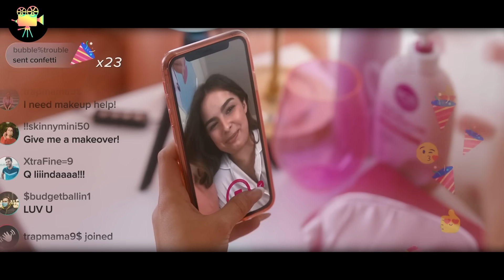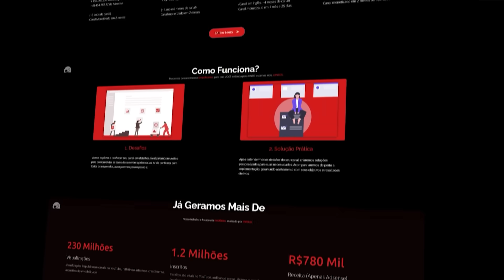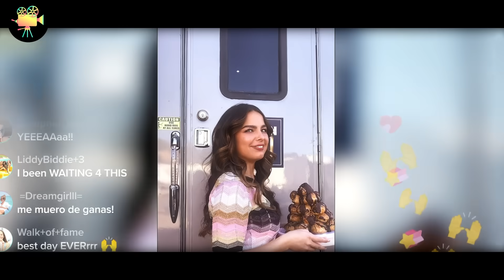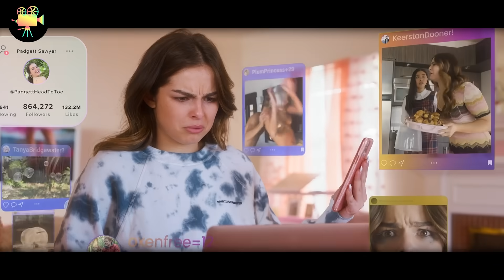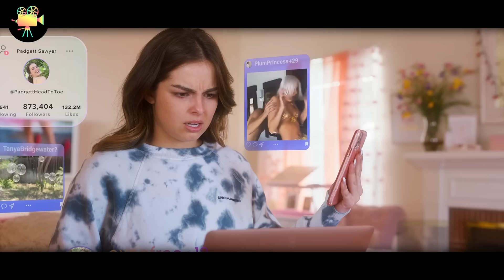Garoto FEIO sempre ZOADO, acaba se Tornando o MAIS BONITO da Escola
Nome do filme: He's All That

Qual a sua ANÁLISE desse filme? E mais IMPORTANTE, qual a nota que você dá para ele, de 0-10? Comenta aí em baixo!

i. Os vídeos não exercem impacto prejudicial sobre as obras originais.
ii. Os vídeos produzidos por nós têm o propósito de serem utilizados com fins educacionais e informativos.
iii. Os vídeos passam por uma transformação significativa em sua natureza.